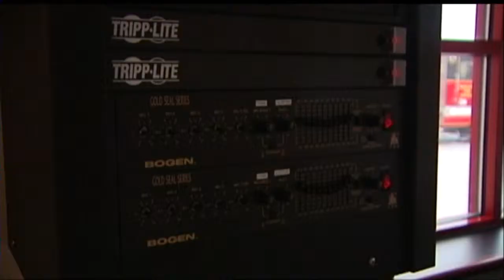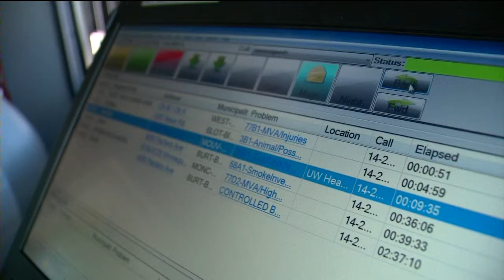New Dane County emergency system faces more delays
The rollout of Dane County's $18 million emergency communications system set for Monday has been postponed again, and its day-to-day manager said there is no information available "as to when it may commence."